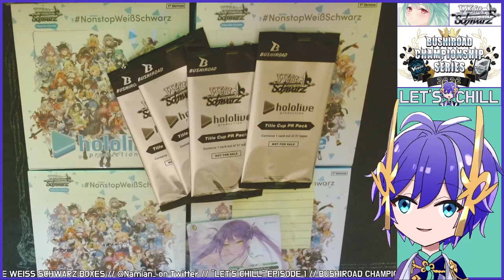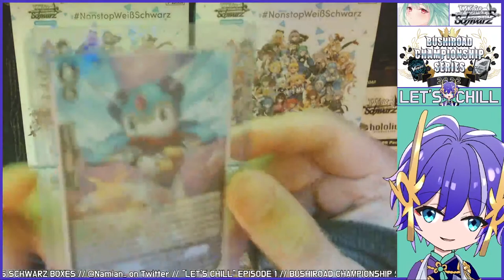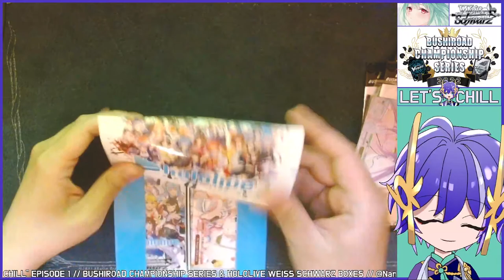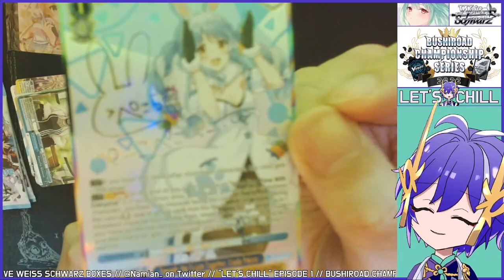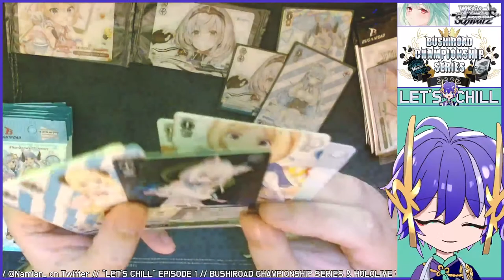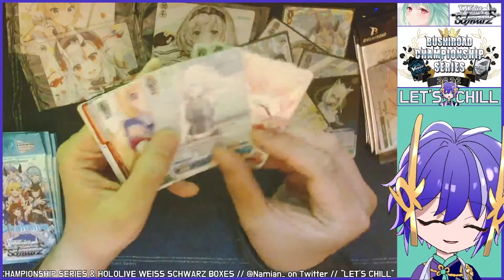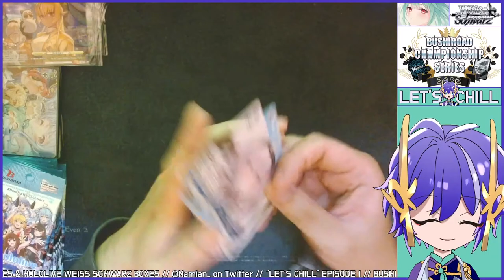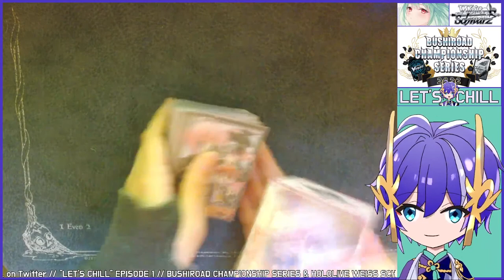Card Games, BCS and Hololive Booster Boxes | Let's Chill | Episode #1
The first live episode of "Let's Chill" with Namian! I will be discussing card games and Bushiroad Champion Series while opening hololive boxes of Weiss Schwarz!

Let's chill!

Chapters:
00:00:00 - Introduction
00:06:06 - Showing off hand signed cards & tournament prizes
00:12:07 - (Box 1) Hololive Booster Boxes Start Being Opened
00:18:15 - SSP Pekora is pulled!
00:20:35 - (Box 2)
00:23:28 - Recalling "Doctoroid Refros" ban in Angel Feathers
00:26:37 - (Box 3)
00:27:57 - SP Pekora is also pulled!
00:29:30 - Top 8 Tables in Cardfight Vanguard Regional
00:29:53 - Grand Finals discussion
00:34:13 - (Box 4)
00:36:09 - Playing Yu-Gi-Oh! at McDonald's
00:36:42 - Card Trooper Rulings
00:45:17 - Outro Music

[Viewer Rules]
To help everyone enjoy the stream more, please follow these rules:
1.Be nice to other viewers. Don’t spam or troll
2.If you see spam or trolling, don’t respond. Just block, report, and ignore those comments.
3.Talk about the stream, but please don’t bring up unrelated topics or have personal conversations.
4.Don’t bring up other streamers or streams unless I mention them.
5.Similarly, don’t talk about me or my stream in other streamers’ chat.
6.Please refrain from chatting before the stream starts to prevent any issues